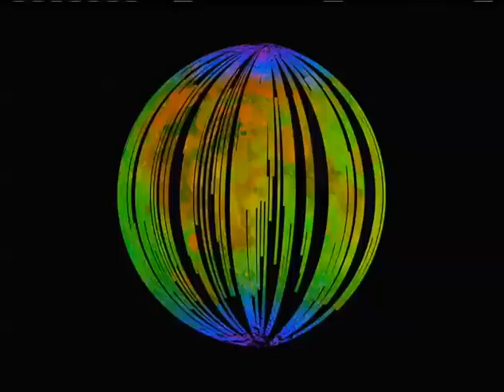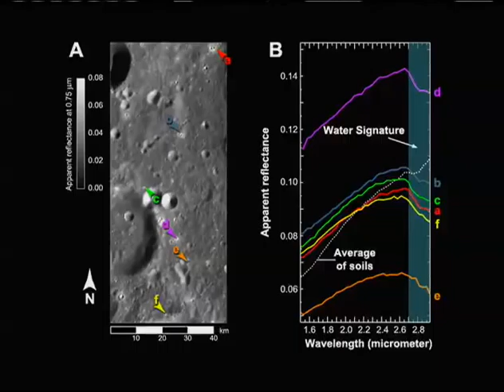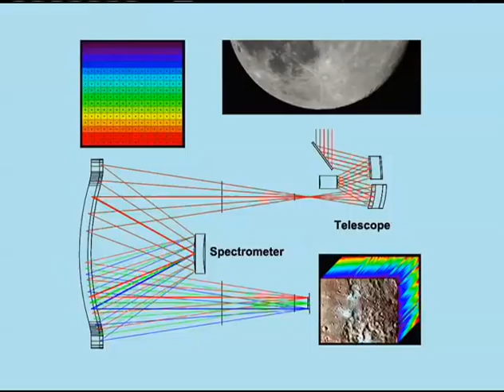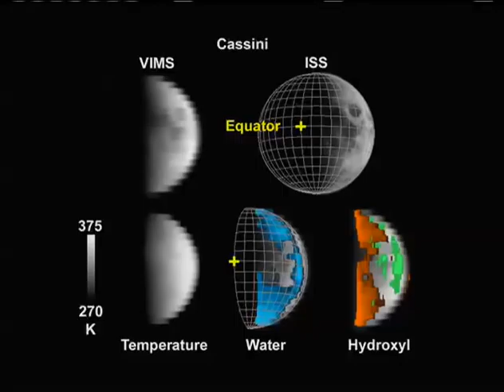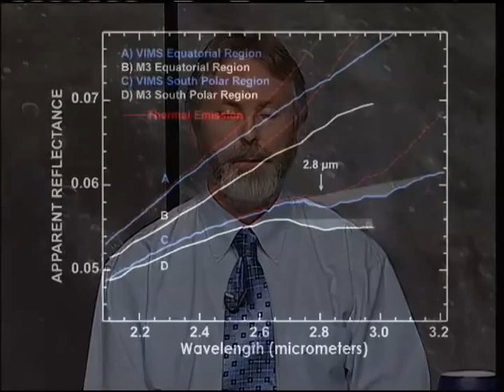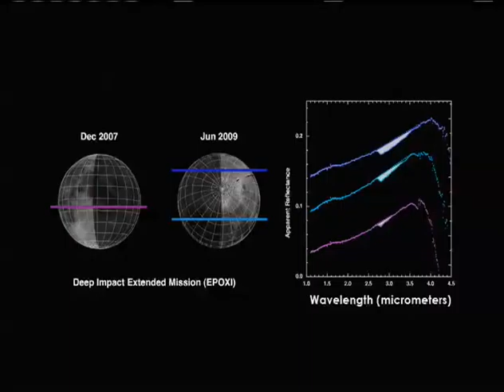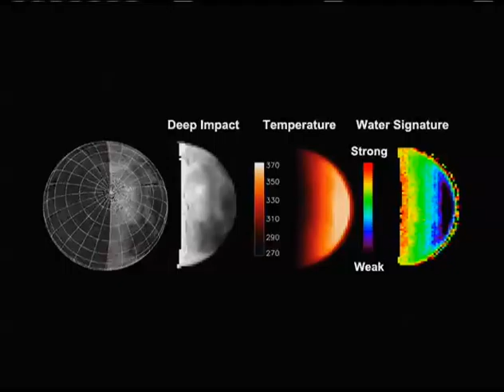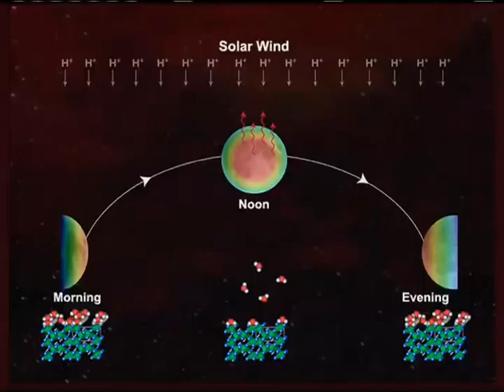NASA Science Briefing - A New Moon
Participants discuss new science data from the moon collected during national and international space missions.